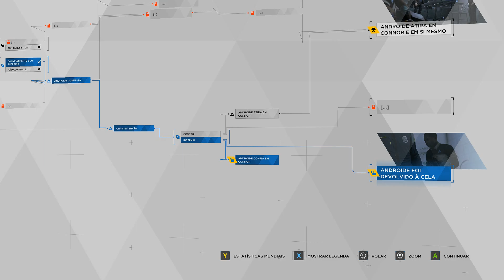Detroit: Become Human O Interrogatório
Computador usado:
Headset: Headset Gamer Warrior Volker 7.1 Surrond USB com Led Azul - PH258
Teclado: Teclado Mecanico T-Dagger Bermuda Led Red Switch Azul, T-TGK312-BL RED
Mouse: Gamer Redragon Inquisitor 2, RGB, LED Vermelho, 7200DPI, Sensor Óptico, 7 Botões Programáveis, Preto - M716A
Joystick: Controle Trust GXT 541 Muta, PC, USB, Preto, T24789
Water Cooler: Water Cooler SuperFrame Dark Winter 240, 240mm, Intel-AMD, Black
Mémoria 2x RAM: Hiksemi Armor, 16GB, 3200Mhz, HSC416U32Z2 32GB
SSD: SSD Kingston NV2 2 TB, M.2 2280 PCIe, NVMe, Leitura: 3500 MB/s e Gravação: 2800 MB/s - SNV2S/2000G
Placa Video: RTX 3060 Ti 1-Click OC Galax NVIDIA GeForce, 8GB, GDDR6, LHR, DLSS, Ray Tracing, Preto - 36ISL6MD1VQW
Fonte: Fonte Gamemax GP750, 750W, 80 Plus Bronze, PFC Ativo
Ôculos: Óculos Para Gamer LP Vision, Gamer V2, Com Filtro De Luz Azul - Cinza